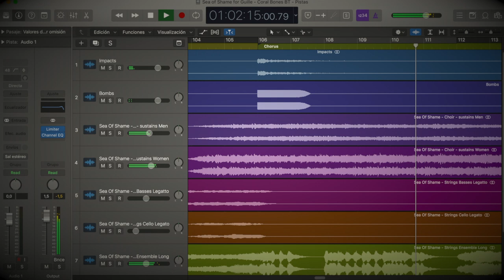WEED [SEA OF SHAME] - Track By Track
[SEA OF SHAME]
© 6th track from "CHIMERA" upcoming album 2020

Hi there!
This is the third Track By Track of our album ''Chimera''. Here you can find the message behind SOS' lyrics, the relevance of its orchestral arrangements, some easter eggs, a bit of bass playthrough and how can you help with refugees cause. Hope you enjoy and take profit of this! :)

Huge thanks to all of you who have supported us as a band or as human being in WEED's career.
Your love give us strength to keep on fighting.